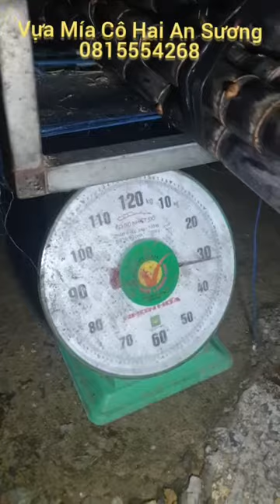Mía tím xuất khẩu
Mía tím Nha Trang là một trong những loại mía tím ngon nhất hiện nay tại Việt Nam. Vựa Mía Cô Hai An Sương hiện đang cung cấp mía chuẩn xuất khẩu cho các công ty xuất nhập khẩu nông sản cũng như đại lý mía tại các tỉnh.